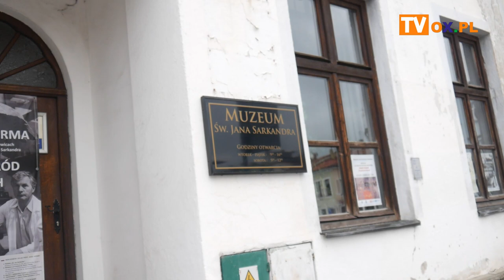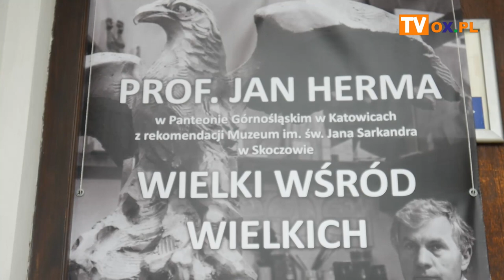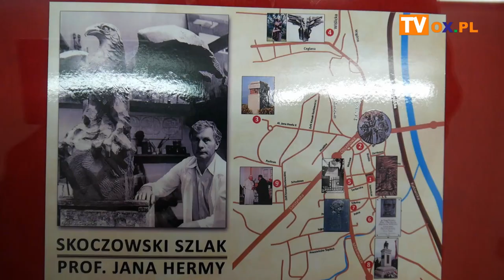Wielki wśród wielkich - prof. Jan Herma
Z rekomendacji Muzeum im. św. Jana Sarkandra w Skoczowie, Profesor Jan Herma - rzeźbiarz ekumeniczny ze Śląska Cieszyńskiego, został włączony w poczet 165. wielkich osobowości Śląska, minionego stulecia, do Panteonu Górnośląskiego w Katowicach. W związku z tym wydarzeniem Muzeum opracowało „Skoczowski szlak Prof. Jana Hermy". Uroczyste otwarcie szlaku miało miejsce w środę (08.06).